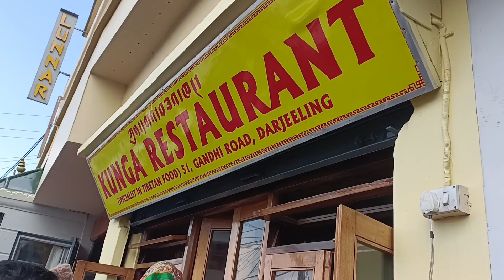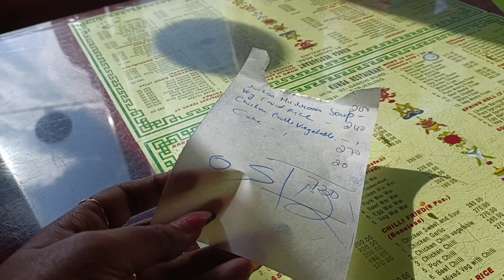Darjeeling Food Tour|| Keventers and Kunga ||Darjeeling series Episode 2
This is episode 2 of Darjeeling series
Today i will give you a good tour of Darjeeling